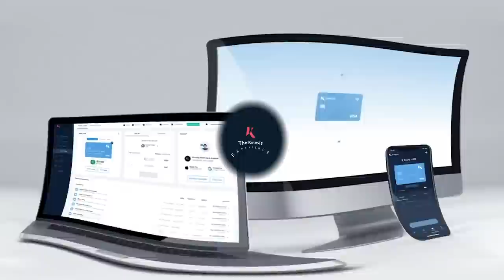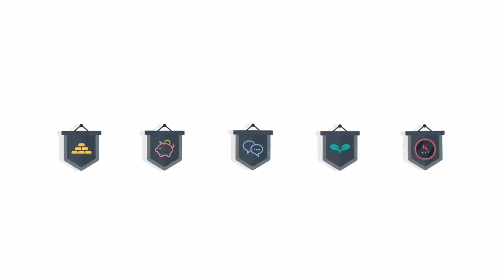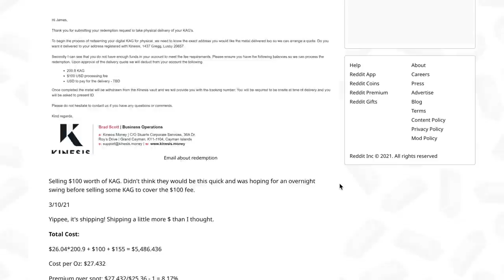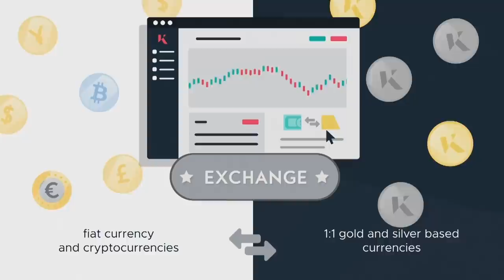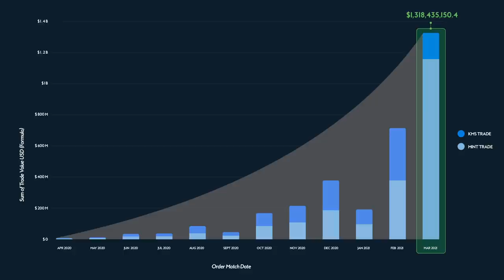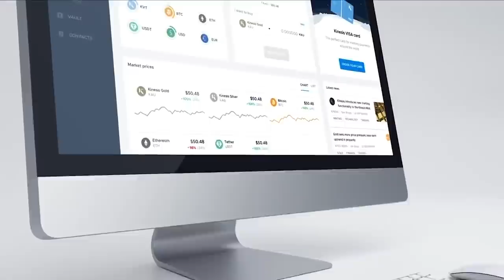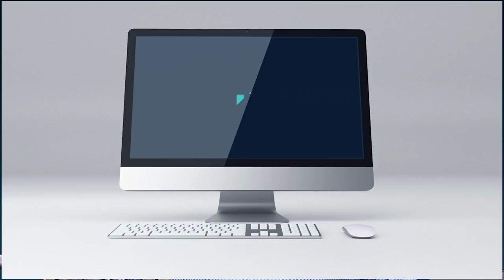Ep. 1 - The Kinesis Experience: Redemption, yields & the future of money. Feat Jim Forsythe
In this debut episode of the Kinesis Experience, Shane Morand sits down with the former NH Campaign Chair for Ron Paul, Jim Forsythe, to discuss his journey with the Kinesis Money platform so far.
The avid Kinesis user shares his experience of redeeming the 200oz of physical silver behind his 200 KAG, which worked out at 8.17% above spot price, including delivery.
Additionally, the former Aerospace engineer shares his personal experience of minting Kinesis currencies and explains the decision behind forming the Citizens for Sound Money (C4SM) collective.
Citizens for Sound Money is a collective committed “to promoting the adoption and use of sound money, sound monetary policy, and fair trading for sound money related assets.”

Jim Forsythe twitter : @JimForsythe5